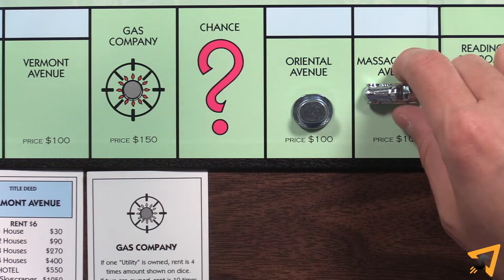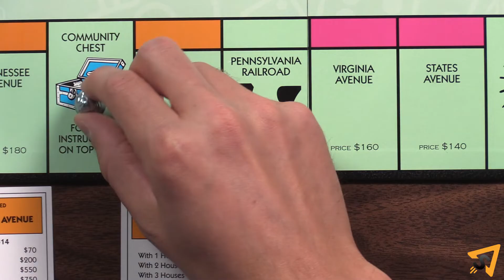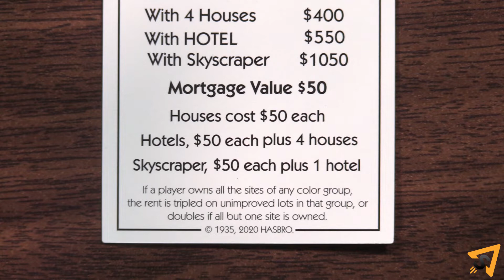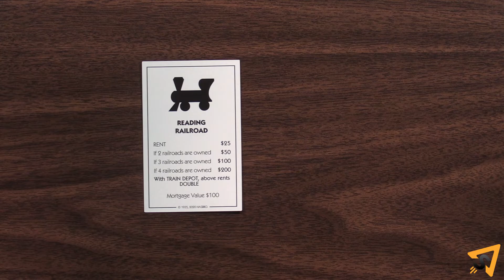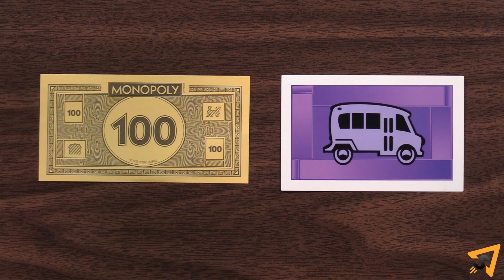Cómo jugar Monopoly Mega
Aprenda las reglas del juego de mesa Monopoly Mega de manera rápida y concisa: este video no tiene distracciones, solo las reglas.  Para refrescar las reglas originales del Monopoly, mira este video

NORMAS:
Monopoly Mega. Cómo jugar. Esta versión de Monopoly utiliza las mismas reglas que la versión normal de Monopoly, excepto por estos cambios.

Para recordar las reglas, mira este video.

A cada jugador se le entrega un billete adicional de $1000 además de su dinero inicial. Mezcla la baraja de autobús y colócala en el tablero.

Tira solo los dos dados blancos para determinar el orden de turno.

En tu turno, tira los tres dados.

El dado azul es el dado de velocidad.

Si aparecen puntos en los tres dados, entonces suma todos y muévete.

Si sacas al Sr. Monopoly, después de moverte y realizar tu turno según el dado blanco, puedes moverte a la próxima propiedad no adquirida disponible y comprarla.

Si todas las propiedades están compradas, entonces muévete a la primera propiedad en la que debas pagar alquiler.

Si todas las propiedades de tus oponentes están hipotecadas, quédate donde estás.

Un oponente no puede construir ni comerciar hasta que se complete tu movimiento del Sr. Monopoly.

Si sacas el autobús, primero haz tu movimiento normal con el dado blanco, luego, después de eso, puedes tomar un billete de autobús o moverte al espacio de Caja de Comunidad o Suerte más cercano frente a tu ficha.

Solo debes consultar el dado blanco al determinar si sacaste dobles.

Si los dobles te permiten tirar nuevamente, puedes usar un Billete de Autobús en lugar de tirar los dados.

Mientras estás EN LA CÁRCEL, tira solo los dos dados blancos.

Si pagas para salir de la cárcel, luego puedes tirar los tres dados.

Si sacas TRIPLES, muévete a CUALQUIER espacio en el tablero.

No tires de nuevo.

No vas a la cárcel si has sacado dobles dos veces antes de sacar triples.

Cada grupo de colores tiene una propiedad adicional.

Puedes construir casas y hoteles una vez que tengas todas menos una propiedad en un grupo de colores.

Si tienes todas las propiedades de un grupo de colores y has construido hoteles en cada una, entonces puedes construir RASCACIELOS.

Consulta la Escritura de la propiedad para ver el costo de un Rascacielos y la cantidad de alquiler que puedes cobrar por tener uno.

Tienes derecho a cobrar el triple de alquiler en cualquier propiedad sin mejoras en un grupo una vez que tengas todas sus propiedades.

No puedes hipotecar ninguna propiedad de un grupo hasta que todas las casas en él se vendan de nuevo al banco.

Si adquieres la última propiedad de un grupo después de haber construido previamente en sus otras propiedades, debes cancelar la hipoteca de esta propiedad de inmediato, si está hipotecada, y construirla según la regla de construcción "par" o, si no puedes permitírtelo, debes redistribuir las casas existentes entre todas las propiedades del grupo.

Es posible que necesites deshacer hoteles para hacer esto.

Puedes vender un Rascacielos al banco por la mitad de su valor y revertirlo a un hotel.

Puedes mejorar tus Ferrocarriles construyendo una ESTACIÓN DE TREN en ellos por un costo de $100.

Una Estación de Tren duplica el alquiler debido por el Ferrocarril.

No es necesario poseer varios Ferrocarriles antes de construir una Estación de Tren en uno.

Las Estaciones de Tren se pueden vender de nuevo al banco por $50 cada una.

En cualquier turno, puedes elegir usar un Billete de Autobús, si tienes alguno, en lugar de tirar los dados.

Si lo haces, muévete hacia adelante a cualquier espacio en el mismo lado del tablero.

Las esquinas son el último espacio de cada lado, así como el primer espacio del lado siguiente.

Después de usar un Billete de Autobús, se retira del juego y no se puede usar de nuevo.

Cuando se saca una carta de "Vencimiento de todos los billetes", todos los demás billetes en manos de los jugadores se pierden para el banco.

Si un Billete de Autobús o un lanzamiento del Sr. Monopoly te hace pasar por SALIDA, recoge $200 como de costumbre.

Todos los Billetes de Autobús deben revelarse al ser recolectados y mantenerse boca arriba...